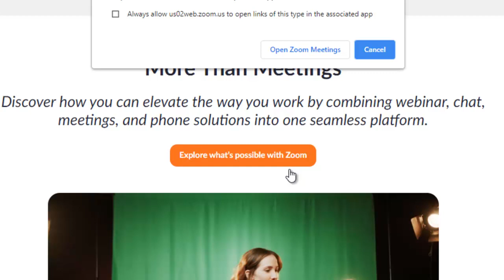Lag B'Omer 2021 Moshe